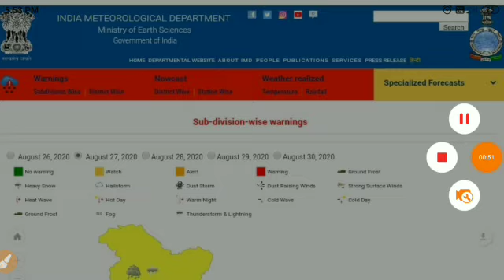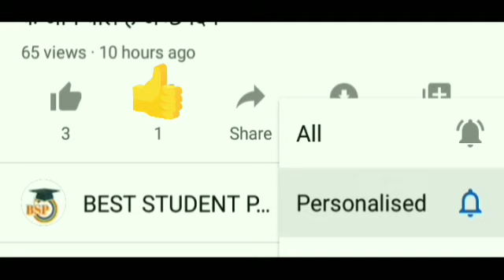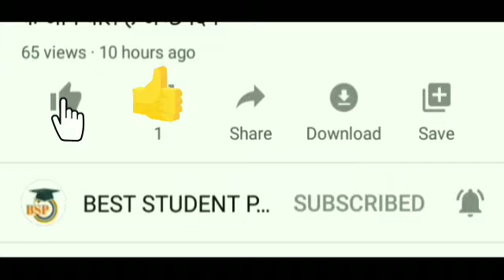Rajasthan mausam today | Rajasthan mausam ki jankari | 27 August 2020 rajasthan mausam samachar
Rajasthan mausam today | Rajasthan mausam ki jankari | 27 August  2020 rajasthan mausam samachar | mosam

1. rajasthan mausam vibhag
2. rajasthan mausam vibhag ki jankari
3. rajasthan mausam today
5. rajasthan mausam vibhag jankari
6. rajasthan mausam news
7. Rajasthan mausam samachar
8. rajasthan mosam ki jankari today
9. rajasthan mosam ki jankari today live
11. rajasthan mosam ki jankari
12. rajasthan mausam news
13. rajasthan mausam vibhag

 27 अगस्त 2020  27 August 2020
1. weather forecast
2. rajasthan weather report
3. weather today
4. weather forecast india
5. rain weather

16. Mausam vibhag chetavni
17. Mausam vibhag bhayankar chetavni
20. high alert
21. Aaj ke Mausam ka mizaaj

rajasthan weather today weather jaipur ,
 rajasthan Weather today Maximum and minimum temperature of Jaipur today

 Jaipur weather forecast 10 day

Jodhpur weather Weather forecast

Jaipur 18 days Mumbai weather

Jaipur temperature

 Rajasthan today weather August mausam khabar

 jaipur heat jaipur weather jaipur weather Jaipur Weather Forecast Jaipur Weather News rajasthan weather changed Rajasthan Weather news rajasthan weather report rajasthan weather updateHow will the weather be in Rajasthan  tomorrow? When will it rain in Rajasthan? The news of rain in Rajasthan tomorrow. When will it rain in Rajasthan? Where is it raining today? Q the news of rain today

Aaj Rajasthan ka mausam Rajasthan Mausam ke HAL Aaj Ka Mausam Kaisa rahega Rajasthan mausam ki jankari Rajasthan mausam ki taaja khabar Rajasthan mausam ki taaja jankari Rajasthan ke sabhi jilon ka mausam Rajasthan ke sabhi Jile Shri Ganganagar Hanumangarh Bikaner Barmer Jaisalmer Dungarpur Pratapgarh Udaipur Chittorgarh Pali Jalore Sirohi Kota Bundi jhalawad Jaipur Ajmer Nagaur Tonk Sawai Madhopur Karauli Dholpur Alwar Jaipur Churu Jhunjhunu to Sikar Hanumangarh sabhi jilon ka mausam